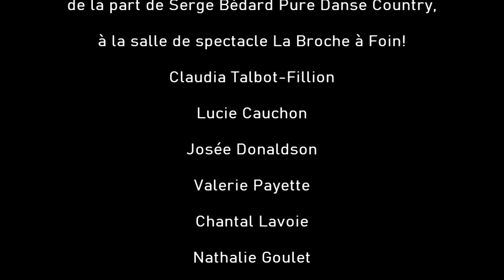Cocaïne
Cocaïne - Chorégraphe Nathalie Jenkins et Julien Lévesque
Danse en ligne 32 comptes - 4 murs - 6 tags